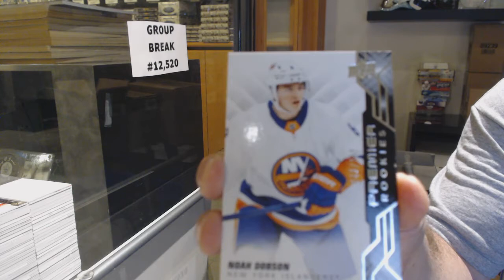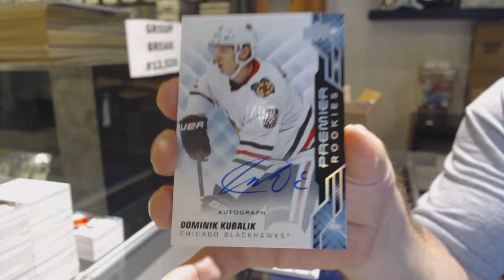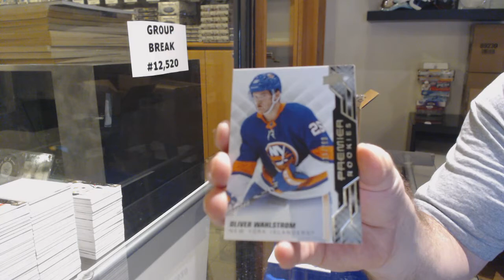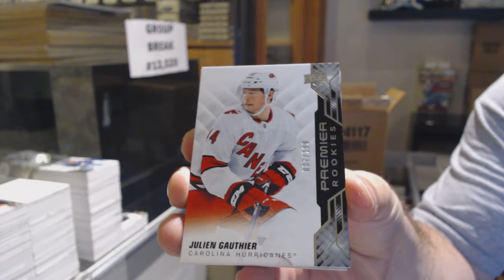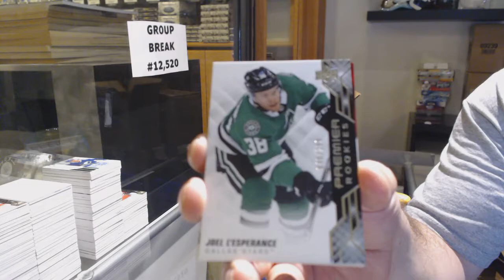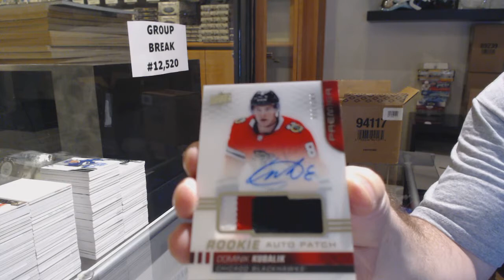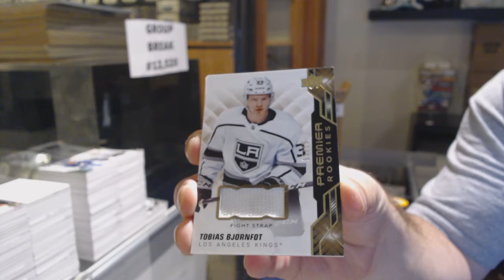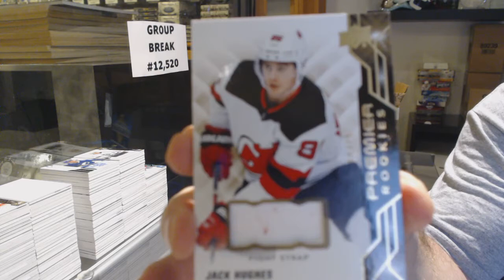19-20 Upper Deck Premier Hockey 20 Box Case Break - C&C GB #12,520